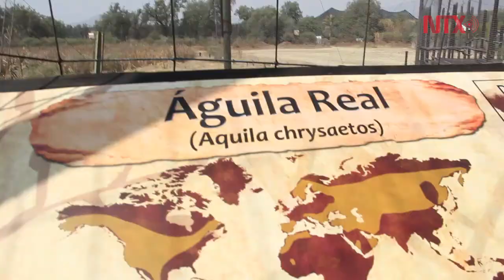Águila real, especie símbolo de mexicanidad que debe protegerse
Está en peligro de extinción por lo que se encuentra protegida por la Norma Oficial Mexicana NOM-059-SEMARNAT- 2010.